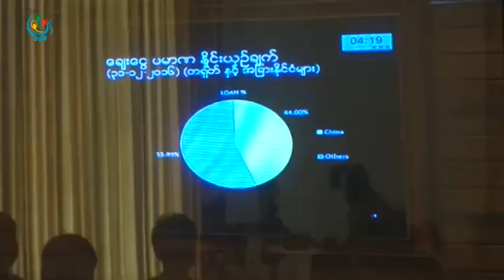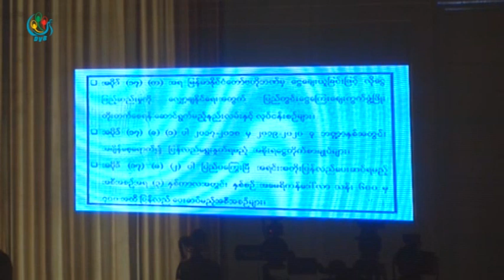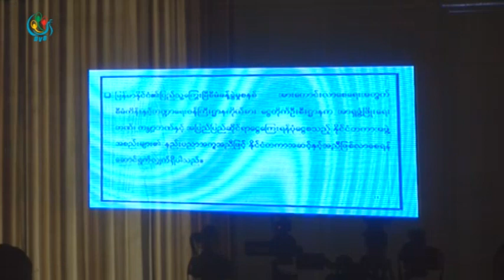DVB - ျပည္ပေခ်းေငြ စုစုေပါင္းရဲ႕ ၄၄ ရာခုိင္ႏႈန္းဟာ တရုတ္ေခ်းေငြျဖစ္ျပီး အတုိးႏႈန္းလည္းမ်ားေန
DVB TV - ျပည္ပေခ်းေငြစုစုေပါင္းရဲ႕ ၄၄ ရာခိုင္ႏႈန္းဟာ တရုတ္ေခ်းေငြျဖစ္ၿပီး အတုိးႏႈန္းလည္းမ်ားတာေၾကာင့္ ျပန္လည္စိစစ္သင့္တယ္လို႔ ကိုယ္စားလွယ္တစ္ဦးက ေျပာပါတယ္။ (ဒီသတင္းကို ဦးေနၿဖိဳး၀င္းက ေနျပည္ေတာ္က ေနေပးပို႔ထားတာပါ) ရိုက္၊ တည္း၊ ျဖတ္ - ေနၿဖိဳး၀င္း